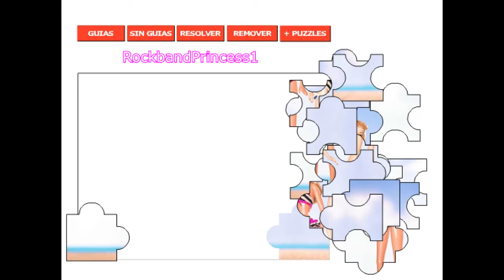Puzzle Games Of Barbie Doll